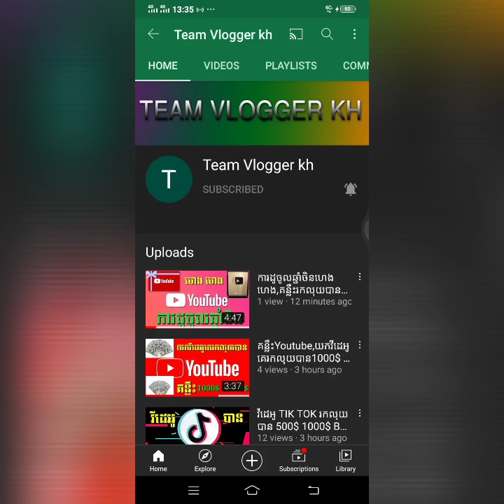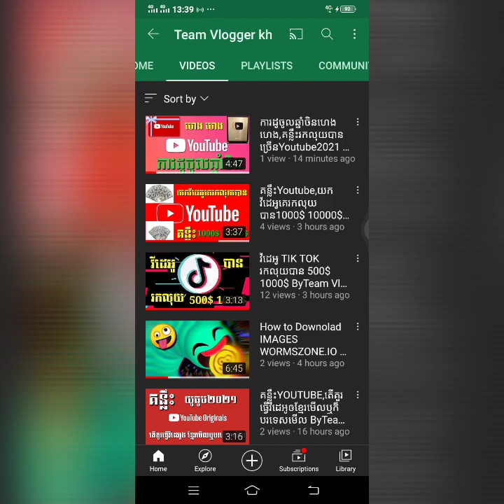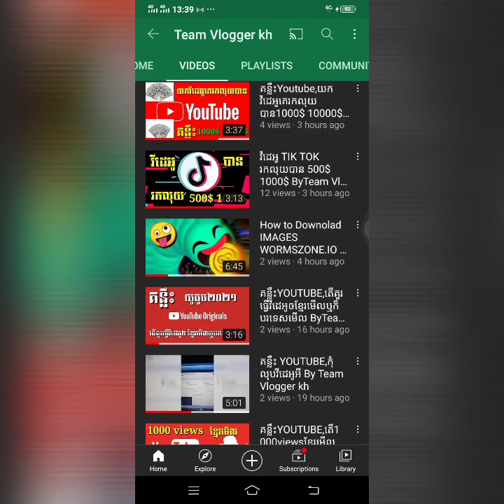គន្លឹះYoutube,គ្រប់ល័ក្ខខ័ណ្ឌហើយរកលុយមិនបានទៀតមូលហេតុអ្វី?,Team Vlogger kh